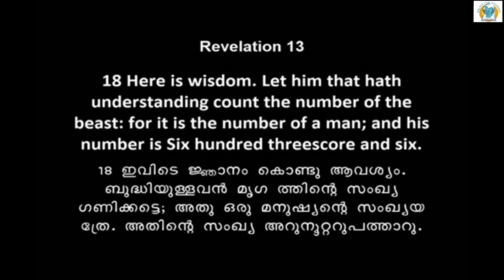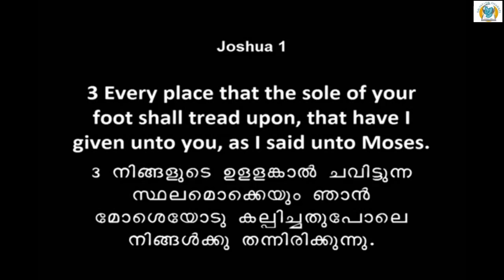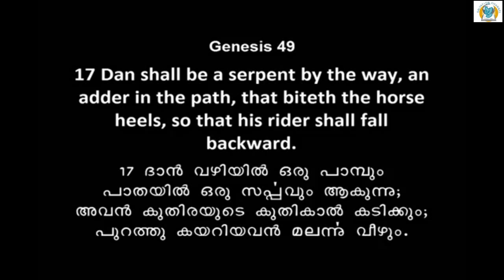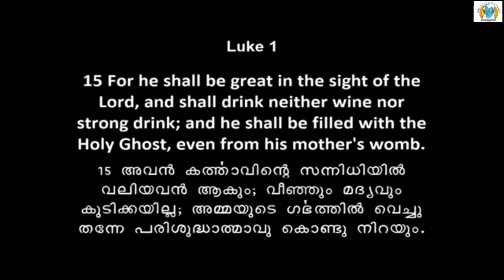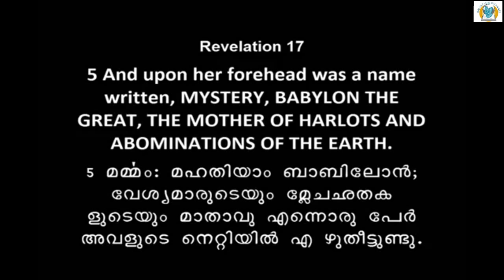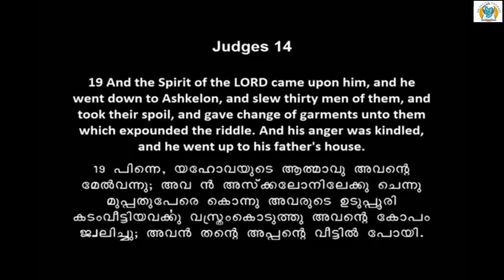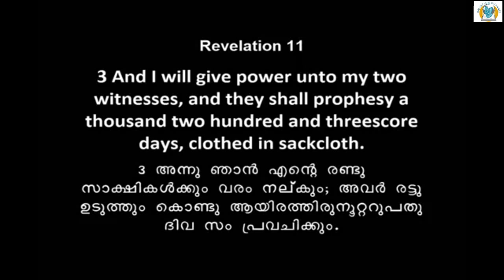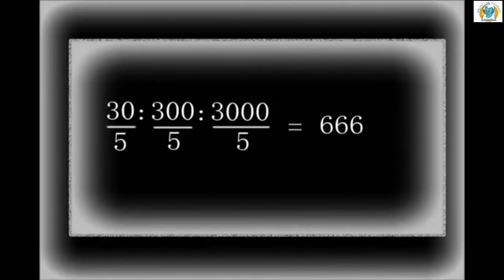Bible Study Revelation chapter 13 - By Pr. C P Thomas